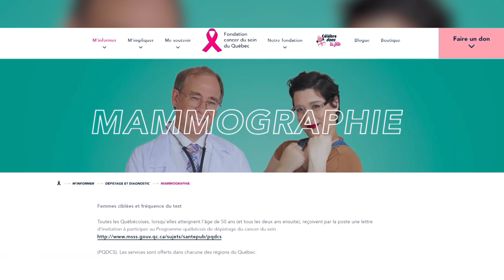Mammographies : Les délais sont de plus en plus longs dans la région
SANTÉ | Les délais d'attente pour une mammographie en Abitibi-Témiscamingue s'alourdissent. Selon la Fondation du cancer du sein du Québec, c'est le Témiscamingue qui subit les pires délais.
Le reportage de Kimberley Hall.